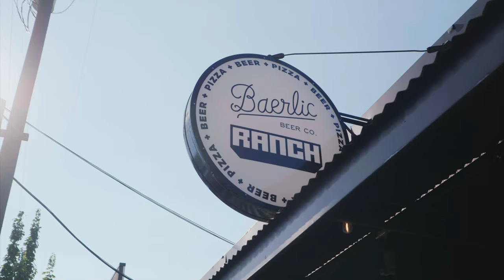1464: Full Moon